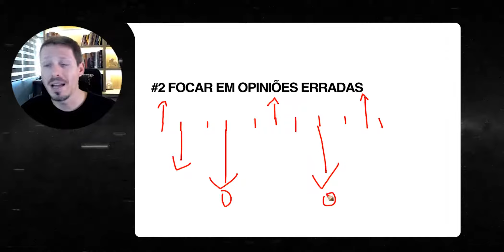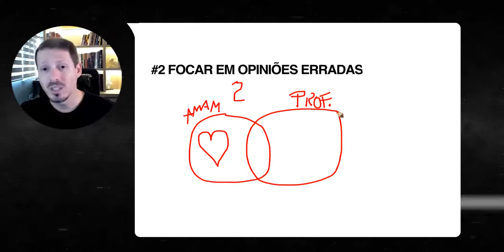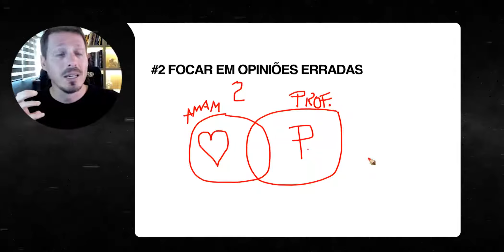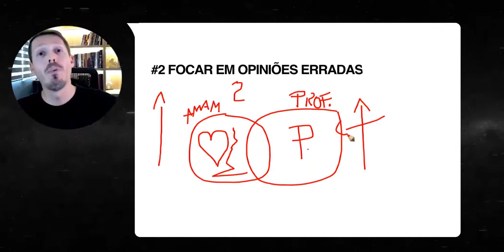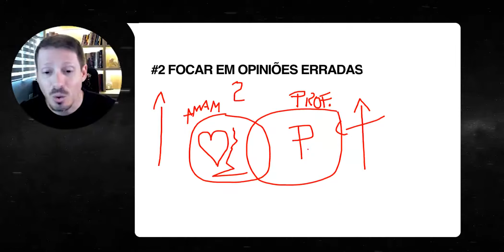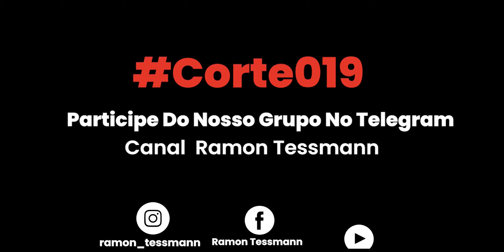A Quem Pedir Conselhos? | Ramon Tessmann | Cortes 019